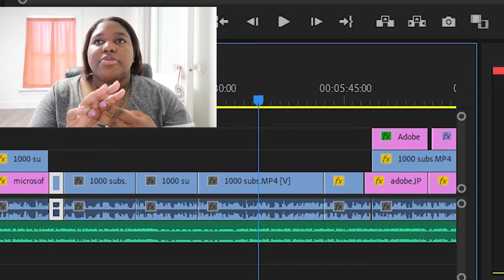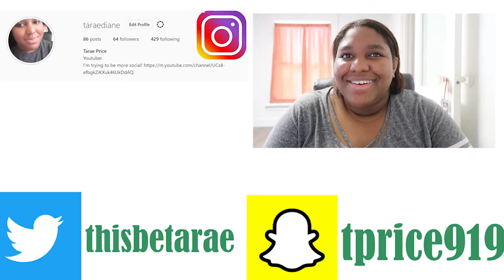How Do I Start My Youtube Channel in 2020 *1000 Subscribers Update*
Hello all,

And I'm going to tell you EVERYTHING you need to know about starting your own Youtube Channel.
Just Start After You Follow These Easy Steps!!!

1: Cameras to Use
-START WITH YOUR CELLPHONE
 Back-Up Storages: (I CANNOT EXPRESS THIS ENOUGH)
-Then, upgrade to something better...I have the Cannon G7x Mark II (I bought a package: which contained a battery pack, tripod, etc)

2: Software I Have Used
-Microsoft Photos & Videos
-Windows Movie Maker
-Adobe Premiere/ Adobe Photoshop

3: Laptop- Began on an HP Pavilion 360x (RIP my laptop) Wouldn't recommend if you're doing a lot of editing
Have Now: Alienwawre M15 (This is a pricy laptop but I have had no problems so far) (The graphics card is AMAZING!)
 In the future: probably going to get desktop computer!

IPHONE Users:
 imovie & Final Cut Pro for Editing
Other Information:
Monetization Requirements: 4000 hours 1000 Subscribers, it is okay to not to achieve this in your first year. KEEP UPLOADING!!!
Copyright: They CAN and WILL Block Your Video...so it's very important to follow their guidelines. Ten seconds or less of copyrighted music.
Managing Your Time Is Very Important...for me, I have a full-time job and a Youtube channel. It is very hard, but don't experience burn out. Please
Lastly, thank-you for watching me! I appreciate it!
Goals on this channel.
TaraeReacts in a car???
Give Aways??

P.S. Don't Get Frustrated! We've all been there!

See-ya!